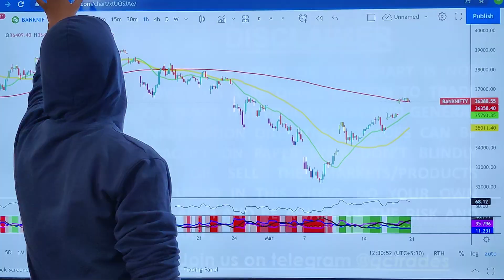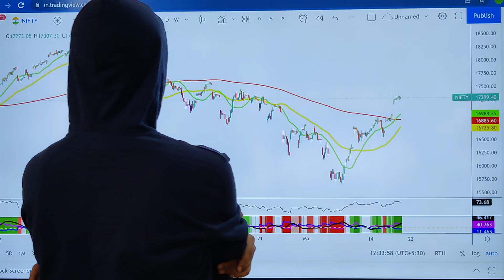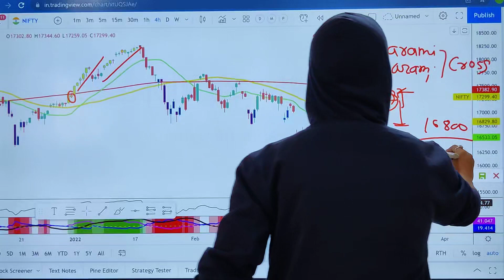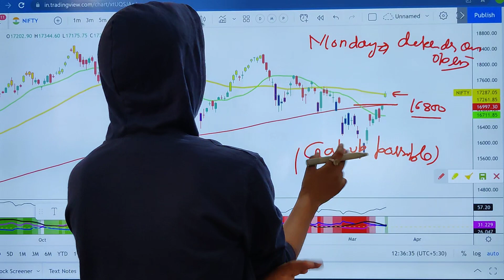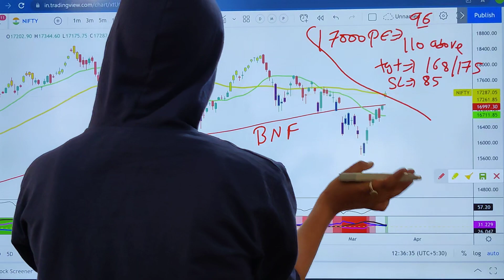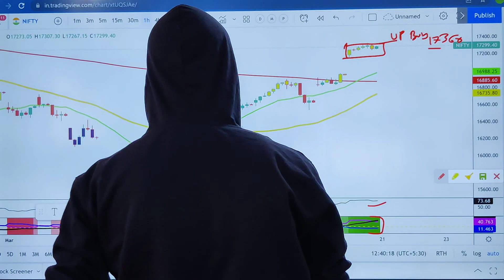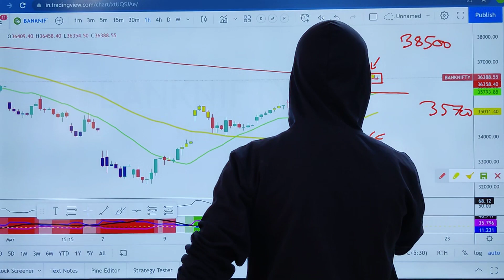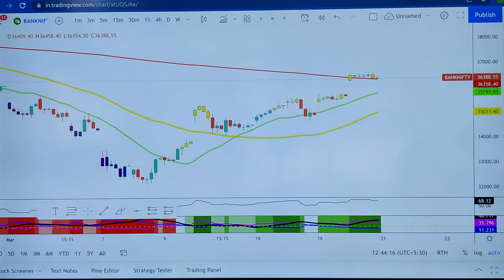Nifty And Banknifty Target on 21 Mar 22 | Nifty and Banknifty Options Trading | Live Chart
Open A free Trading Account with top broker Angle Broking in Just 15 minutes Use this link to go

Open Demat account with zerodha use the following link.

OPEN FREE Trading ACCOUNT With UPSTOX

Click here-

 or USE REFER CODE- 156654

 Open a trading account with Alice blue with the top-class trading app here-